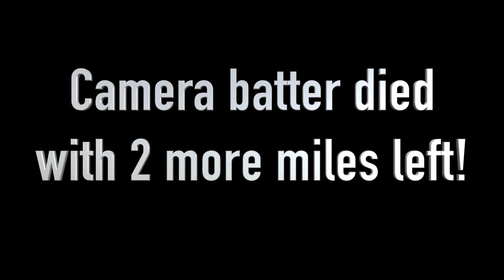Four wheeling and moose hunting in Alaska.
Wow!  What a trip.  We ran trails for 9 miles across Muskeg and rocks to get to the moose camp.  We had a little action but unfortunately never quite connected with a moose.  We had two Polaris bigboss 570"s, one Canam Defender HD and an Argo 6 wheeler on Alaskan Bush Tracks.